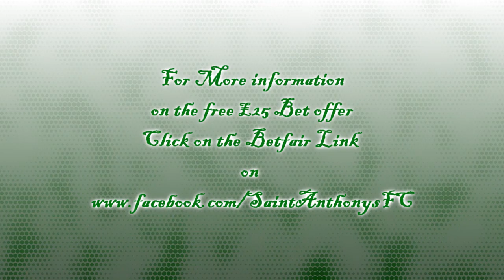Saint Anthony's 1 v 3 Port Glasgow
The Recent Stagecoach West Region match between Saint Anthony's and Port Glasgow played at McKenna Park on Saturday 20th August 2011 - Referee was Mr Joseph Lawson